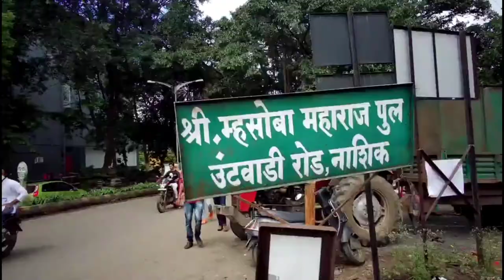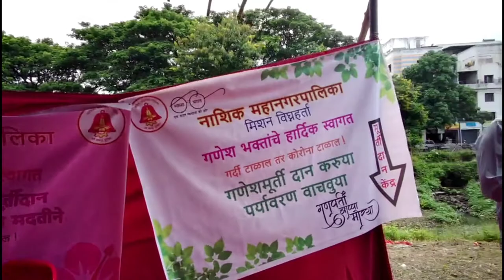My Ganesh Visarjan on 1 September 2020 - Location - Nandini River, Near Untwadi Bridge - Nashik